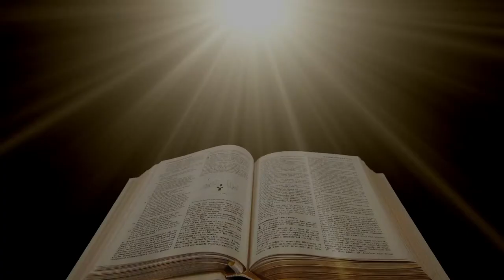Leggiamo la Bibbia insieme - Numeri 15.22 a 16.50